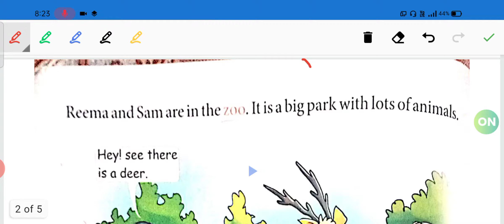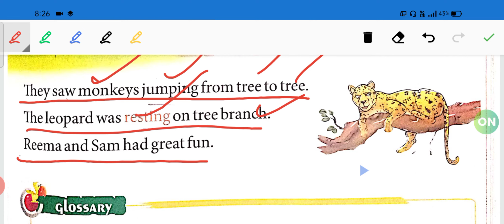ch. 10 At the Zoo Class-1st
class__1st chapter_10